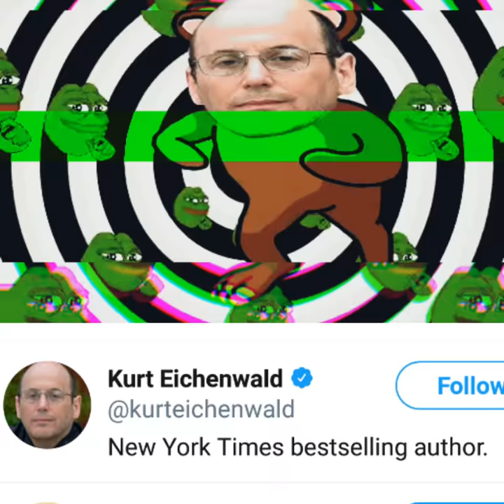Kurt Eichenwald as pedo 🐻